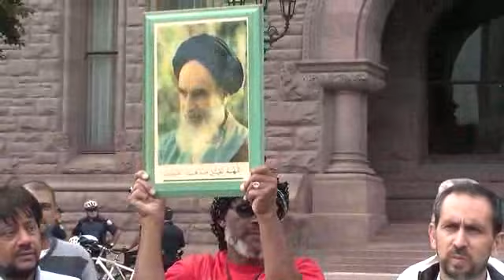2011 Al-Quds Rally Toronto (Speech by Sheikh Hamza Sodagar) - English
2011 Al-Quds Rally Toronto (Speech by Sheikh Hamza Sodagar) - English